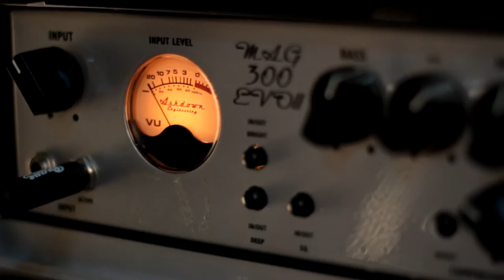The Great Reverse - DUB3000z (Live)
Recorded live on 11th of January 2015 at rehearsal space in Maribor.

The Great Reverse are: Dejan - Vocals & Guitar, Davor - Bass, Lan - Tenor Sax, Jernej - Drums

Cameras: Boštjan Selinšek, Tadej Ošlovnik, Manca Smrekar
Video editing: Jernej Huber

Recording engineers: Davorin Petek, Jernej Huber, Matija Verdnik
Mix and mastering: Jernej Huber

The Great Reverse are Ljubljana based ska-punk band with members coming from various parts of Slovenia.
They have a tendency to flirt with other genres such as reggae, dub, indie, metal and stoner.

"A unique blend of ska, reggae, stoner, metal, punk and progressive."